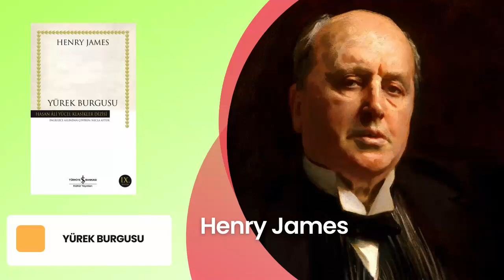Henry James'in "Yürek Burgusu"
Bugün, Amerikalı yazar Henry James'in ünlü eseri "Yürek Burgusu"nu ele alacağız.

Kitaba Dair, kültür sanat ve edebiyat alanlarını kapsayan geniş bir vizyon kanalıdır. Yayınlarında, izleyicilere bu alanlarda derinlemesine bilgi sunmayı ve ilgi çekici içerikler sunmayı hedeflemektedir.
  Kanalın kültür ve sanat odaklı programları, farklı disiplinlerdeki sanatçılar, yazarlar, akademisyenler ve uzmanlar ile yapılan röportajlar, belgeseller ve sanat etkinliklerinin canlı yayınlarını içermektedir.
  Edebiyat konularında da Kitaba Dair kapsamlı bir içerik sunmaktadır. Özellikle edebiyat tarihine, ünlü yazarların hayatlarına ve eserlerine odaklanan programlar, edebi analizler ve kitap değerlendirmeleri gibi içerikler izleyicilere sunulmaktadır. Ayrıca, edebiyat dünyasındaki güncel gelişmeler ve yeni çıkan eserler hakkında bilgi veren programlar da bulunmaktadır.
Kurucusu Mücahid KARAÇINAR 'dır
Tüm katkılarından dolayı Kitaba Dair ekibine teşekkür ediyoruz...
KİTABA DAİR PODCAST KANALLARI
Spotfy